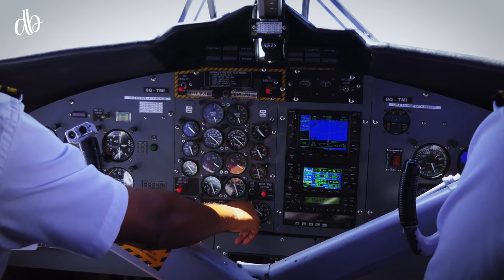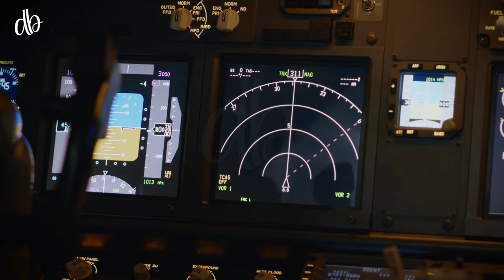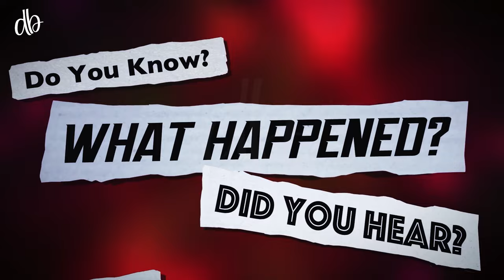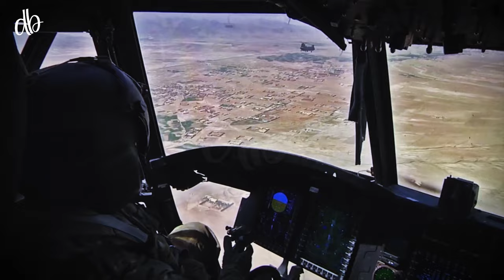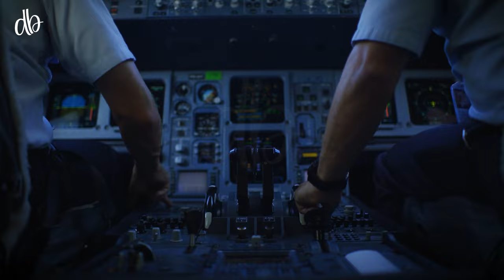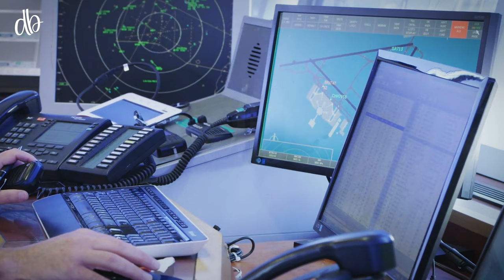The Unsolved Mystery of PIA Flight 404 from Gilgit to Islamabad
PIA Flight 404 was a Pakistan International Airlines passenger flight that mysteriously disappeared after taking off from Gilgit Airport on August 25, 1989. The aircraft, a Fokker F27, was en route to Islamabad with 54 passengers and crew on board. Despite extensive searches, neither the wreckage nor any survivors have ever been found, making it one of the unsolved aviation mysteries. zemtv, zemtv videos